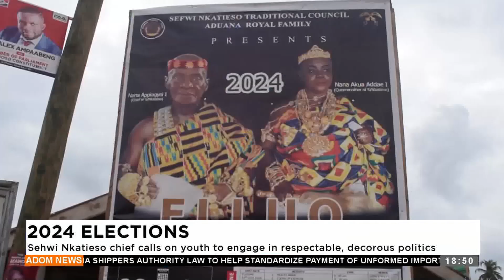2024 Elections: Sehwi Nkatieso chief calls on youth to engage in respectable, decorous politics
2024 Elections: Sehwi Nkatieso chief calls on youth to engage in respectable, decorous politics - Adom TV Evening News (30-07-24)